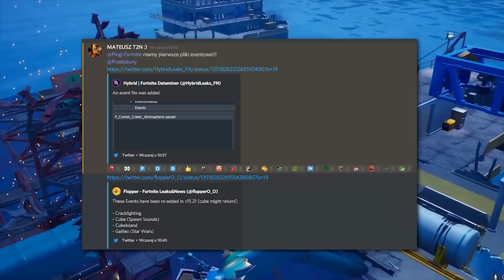NOWE SEKRETY FORTNITE, O KTÓRYCH NIE MASZ POJĘCIA! (Powrót Kostki, Baza Predatora...)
👑 Sekretne zmiany w SEZONIE 5 w Fortnite!
🙌 Użyj kodu jajuuyt w Fortnite'owym sklepie!

🌊Źródło:
KingJoe83 - YouTube
Ali-A - YouTube